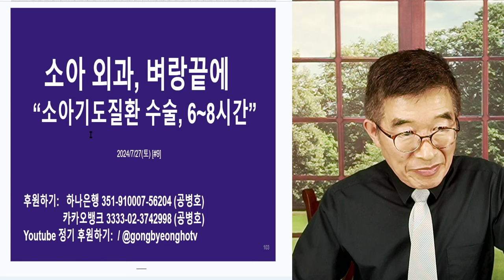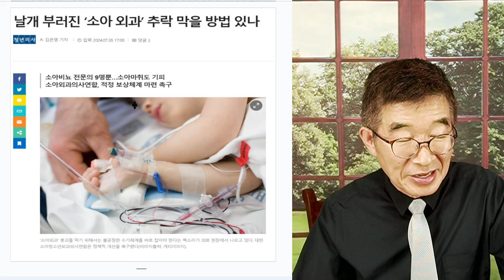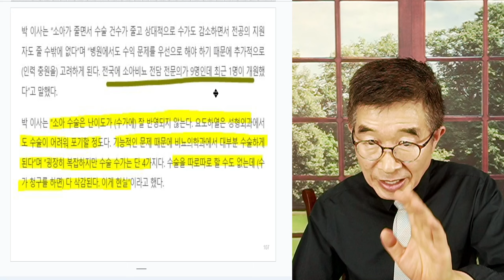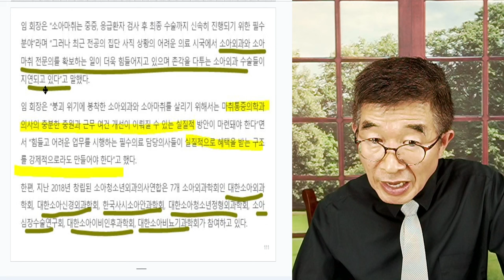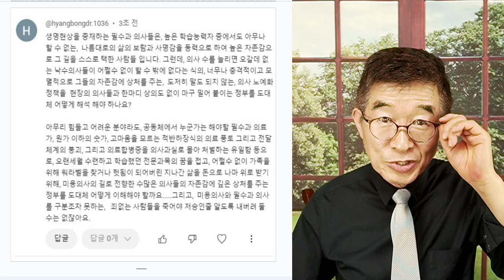소아 외과, 벼랑 끝에 / "소아기도질환 수술, 6~8시간 " / 숫가 100만원대, 이러니 누가 이런 수술을 할려고 할까? / 건강보험 실제 모습, 속속 드러나다 [공병호TV]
Bitcoin : 3MTW849AkP2ftLeSK2teZHMmzLu7Z83s9U